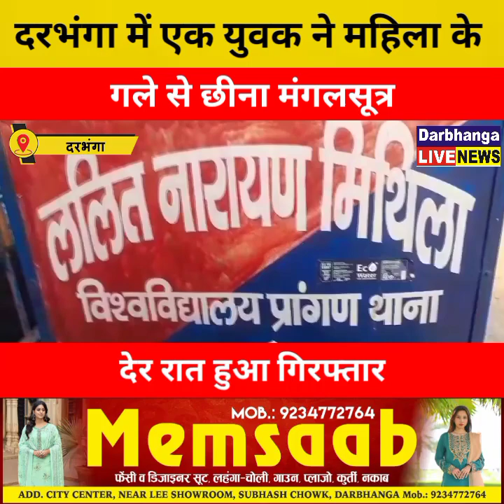दरभंगा में एक युवक ने महिला के गले से छीना मंगलसूत्र, देर रात हुआ गिरफ्तार